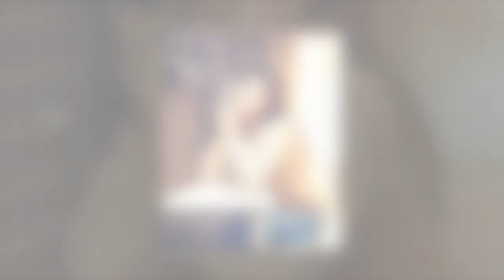Dixie D'Amelio's 18 Shocking Secrets! 😱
Good bye